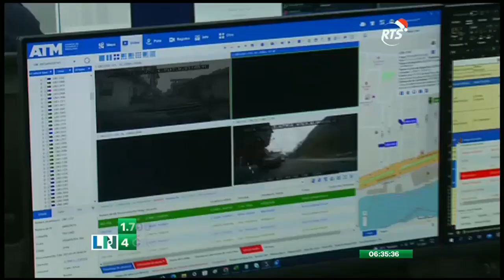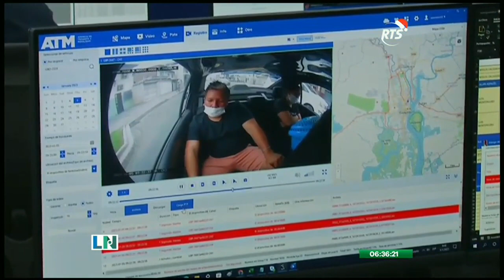Cámaras de la ATM permiten capturar a dos delincuentes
Cámaras del Centro de Control de Tránsito de la  Corporación para la Seguridad Ciudadana permitieron detener a dos sujetos que habían asaltado y secuestrado a un taxista en el puerto principal. Los sujetos simularon ser pasajeros para cometer sus fechorías. 1700 taxis y expresos escolares cuentan con cuatro dispositivos al interior de los vehículos.